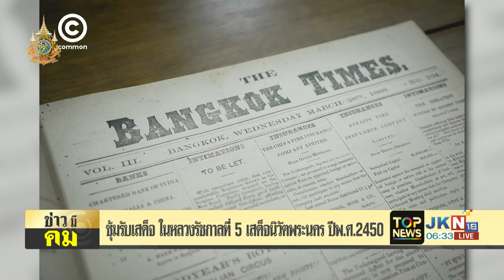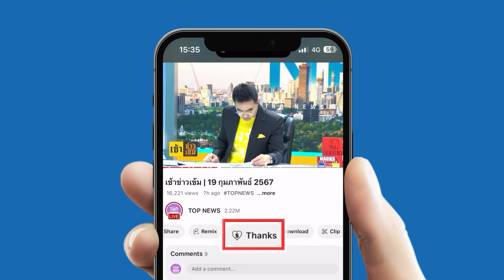เปิดตำนาน "ซุ้มช้าง" สูงเท่าตึก 7 ชั้น สร้างรับเสด็จรัชกาลที่ 5 ครั้งเสด็จฯนิวัติพระนคร พ.ศ.2450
เปิดตำนาน "ซุ้มช้าง" สูงเท่าตึก 7 ชั้น สร้างรับเสด็จรัชกาลที่ 5 เสด็จนิวัตพระนคร 2450